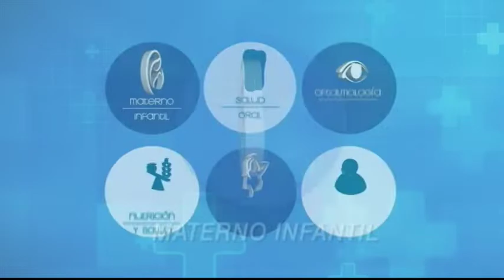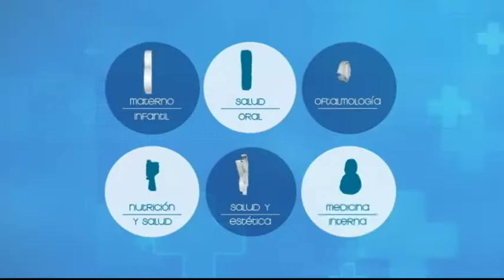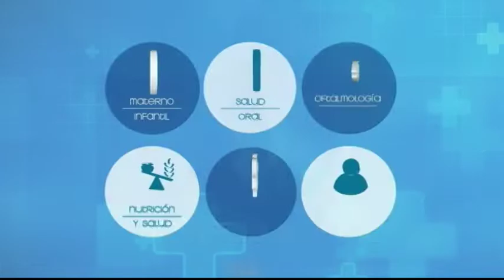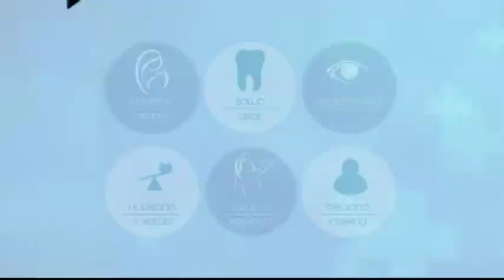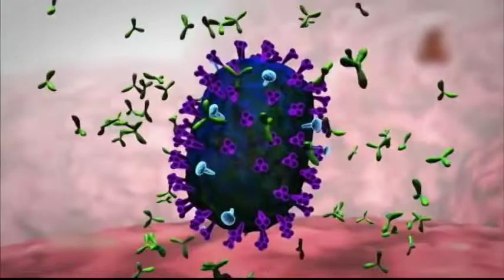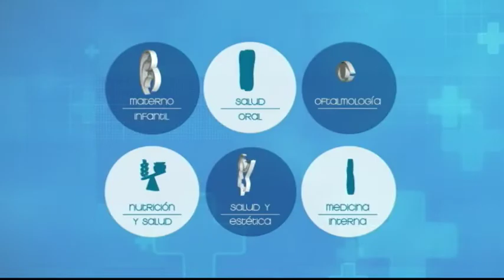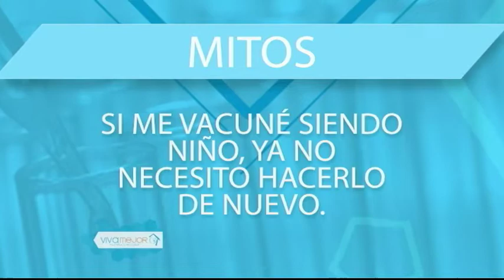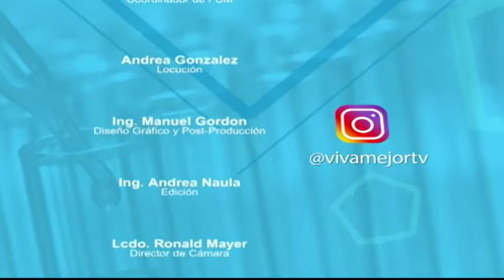VIVA MEJOR VACUNACIÓN 31/07/18